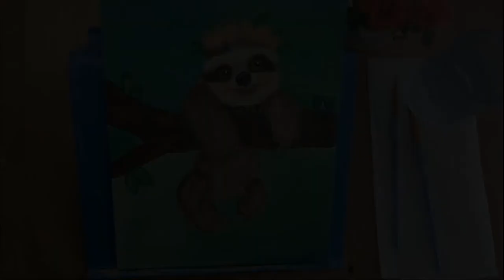How to paint a sloth step by step | Paint cute sloth with acrylic | Painting for beginners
Step-by-step, easy tutorial on how to paint a cute sloth with a wreath of flowers. Sloths are such fluffy and cuddly animals and it’s a real joy to paint them with acrylic. This little cute sloth hanging on a tree is great for a paint party like a newborn baby party or a mums’ night out.

FREEBIE
If you need a little help with planning your paint party, grab my free “Paint Party Checklist”

If you need a few more professional tips, here is the complete “Paint Party Planner”

PAINTING MATERIALS:
🖌️ Brushes sizes: Flat 10 and flat 2, Round 3
⬜ Canvas board or stretched canvas - 20x25cm
Acrylic paints
Titanium white
Primary yellow
Cadmium yellow
Cadmium orange
Primary blue
Mars black

🎨 A palette 🥛 Glass or jar with water ⬜ Paper towel

Transferring paper if required (available at our amazon.co.uk shop)
Complementing the experience:
🍷 drink and 🧆 snacks

✔️ Amazon Merriment Atelier shop for individual produces, where you can choose from different options.

This would mean the world to us. 🙏Thank you so much in advance.

**COPYRIGHT**
All paintings of Merriment Atelier are created by our artist for the purpose of practising and for personal use only. The artwork is copyright protected and cannot be used commercially.